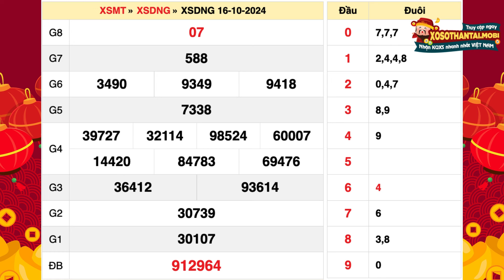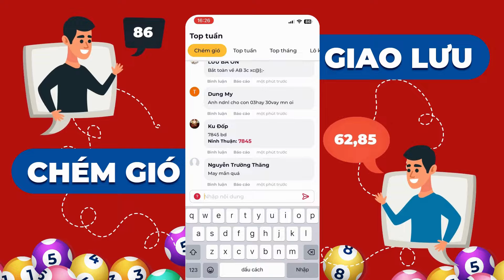Xổ số Đà Nẵng ngày 16 tháng 10 - XSDNG 16/10 - SXDNG - XS Đà Nẵng - Xổ số kiến thiết Đà Nẵng hôm nay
Xổ số Đà Nẵng thứ 4 ngày 16 tháng 10 năm 2024 - XSDNG 16/10 - SXDNG - KQXSDNG - Xổ số kiến thiết đài Đà Nẵng hôm nay thứ 4

XSDNG - Kết quả xổ số đài Đà Nẵng mở thưởng vào 17h15’ thứ tư và thứ bảy hàng tuần được tường thuật trực tiếp từ trường quay và được cập nhật nhanh nhất và chính xác nhất trên website: xosothantai.mobi.

Vé số Đà Nẵng, có giá bán là 10.000 đồng, được phát hành bởi công ty XSKT Đà Nẵng. Mỗi vé chứa thông tin cần thiết như số seri, ngày quay thưởng, và một dãy số may mắn từ 000.000 đến 999.999.

Khi kết quả xổ số được công bố, người chơi sẽ so sánh dãy số của mình với các giải thưởng để xem mình có trúng thưởng không. Các giải thưởng của XSDNA có giá trị khác nhau, từ vài trăm nghìn đến cả tỷ đồng, như sau:

•  1 Giải đặc biệt: 2 tỷ đồng - khi trùng đủ 6 chữ số.

•  10 Giải nhất: 30 triệu đồng - khi trùng 5 chữ số.

•  10 Giải nhì: 15 triệu đồng - khi trùng 5 chữ số.

•  20 Giải ba: 10 triệu đồng - khi trùng 5 chữ số.

•  70 Giải tư: 3 triệu đồng - khi trùng 5 chữ số.

•  100 Giải năm: 1 triệu đồng - khi trùng 4 chữ số.

•  300 Giải sáu: 400 nghìn đồng - khi trùng 4 chữ số.

•  1000 Giải bảy: 200 nghìn đồng - khi trùng 3 chữ số.

•  10.000 Giải tám: 100 nghìn đồng - khi trùng 2 chữ số.

•  9 Giải phụ đặc biệt: 50 triệu đồng - khi sai 1 số ở hàng trăm so với giải đặc biệt.

•  45 Giải khuyến khích: 6 triệu đồng - khi trùng hàng trăm nhưng sai 1 số bất kỳ so với giải đặc biệt.

Lưu ý: Để trúng thưởng từ giải tám đến giải đặc biệt, dãy số trên vé cần phải khớp chính xác từ phải sang trái theo thứ tự và vị trí của các số.

Cú pháp tìm kiếm:
Xổ số Đà Nẵng ngày 16 tháng 10, xổ số đà nẵng, xo so da nang, xsdng, sxdng, kqxsdng, xosodanang, kết quả đà nẵng, xổ số đà nẵng hôm nay, kết quả xố số đà nẵng, kết quả xố số đà nẵng hôm nay, xsdng hom nay, sxdng thứ 4, xsdng thứ 4, xổ số kiến thiết đà nẵng thứ 4, ket qua xo so da nang, xổ số đà nẵng tuần trước, xổ số kiến thiết đà nẵng, xs da nang, xổ số đà nẵng thứ 4, xsdnang, xsdna, xổ số đà nẵng 16/10 , xosothantai.mobi, SXDNG 16/10 , XSDNG 16/10